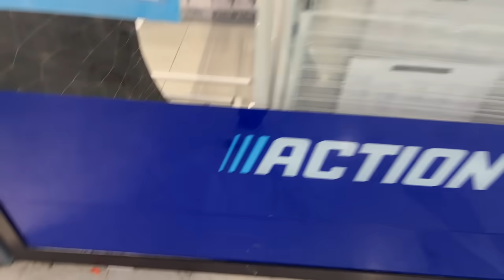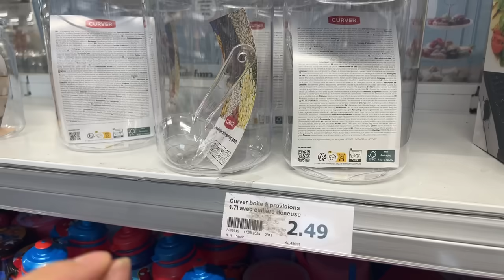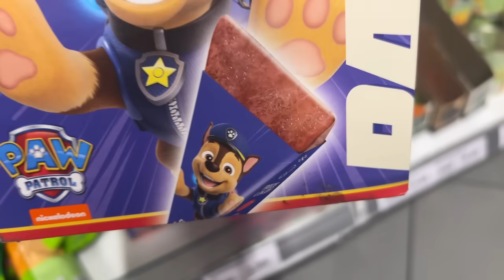ARRIVAGE ACTION 😱 17-08-24 NOUVEAUTÉ ACTION